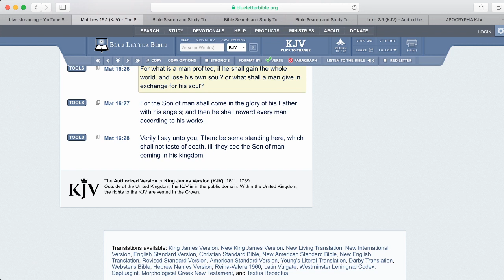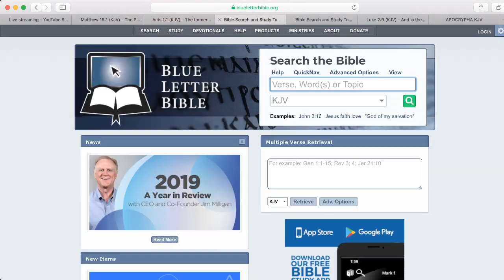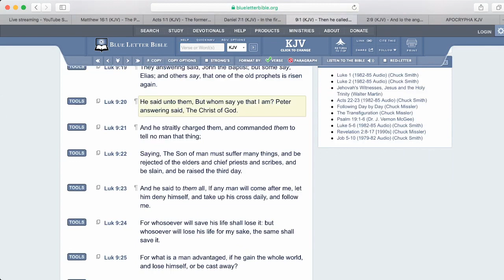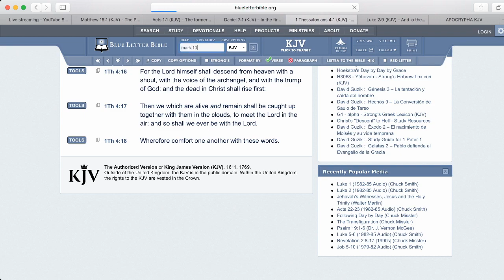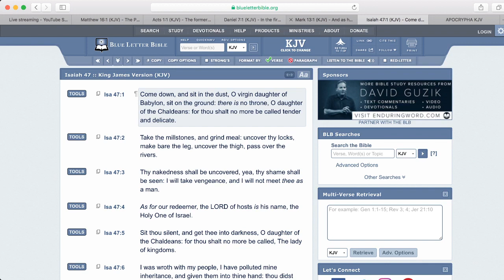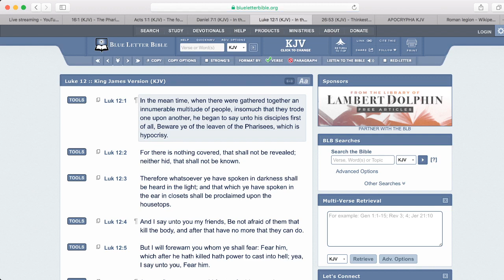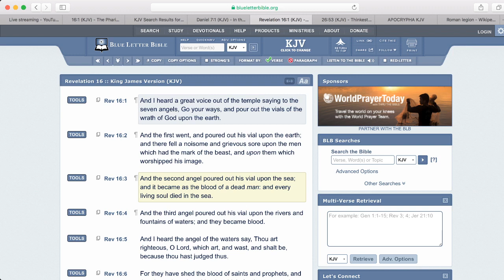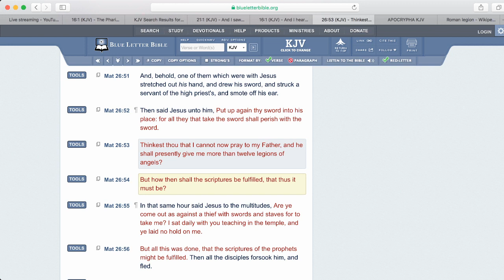Yahawashi and his Angels of War